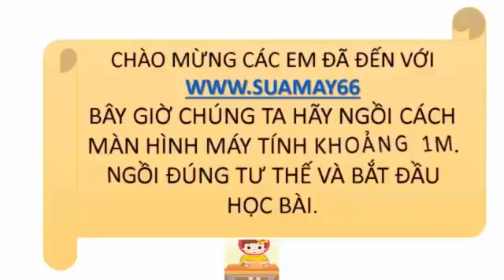Ngữ văn lớp 11, Lai tân, Thuan mai, on thi